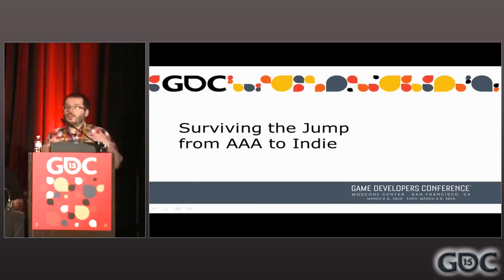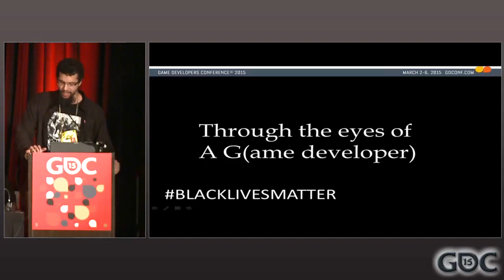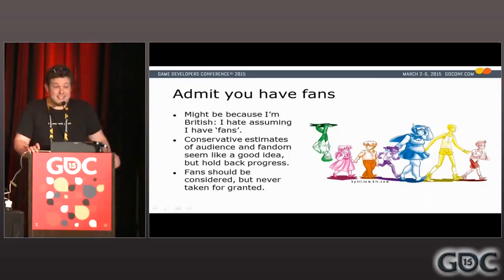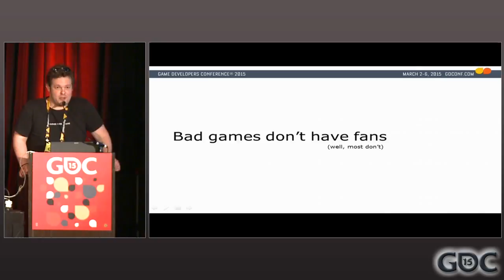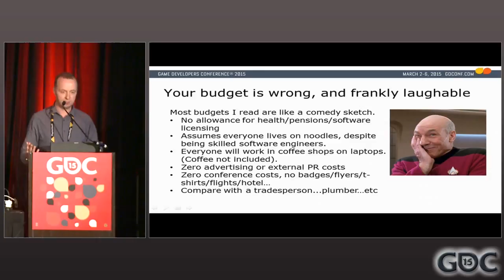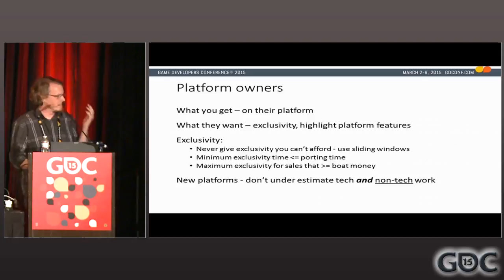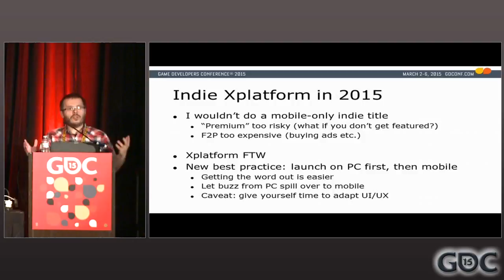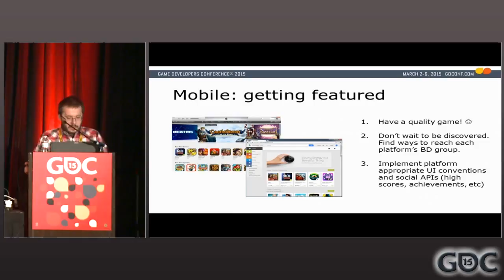Surviving the Jump from AAA to Indie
In this 2015 GDC session, indie developers Robert Zubek, Mike Bithell, Borut Pfeifer, Shawn Allen and Cliff Harris share lessons on running their own studios and releasing independent games after years in AAA development.